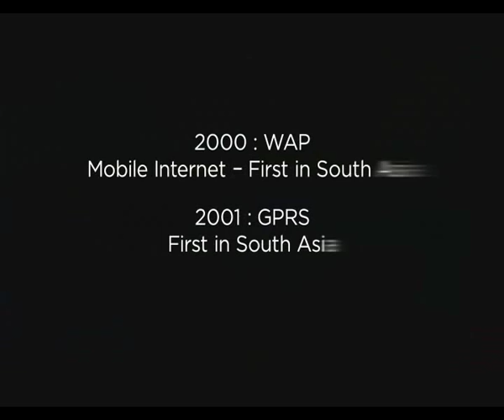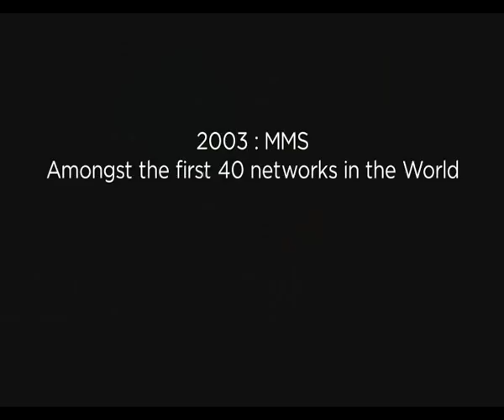Dialog Axiata PLC - Corporate Video 01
The number 01 Telecommunications Provider In Sri Lanka.